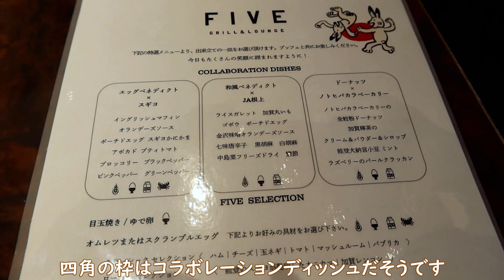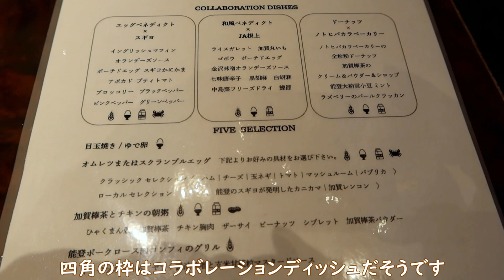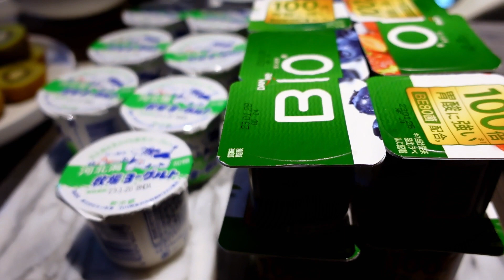【ホテルの朝食】和風エッグベネディクトは金沢味噌オランデーズソース。個性的なハイアットセントリック金沢の朝食ビュッフェ。- Breakfast at Hyatt Centric kanazawa.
ハイアットセントリック金沢の朝食動画です。朝食は３階にある「FIVE – GRILL & LOUNGE」で提供し、ビュッフェを主としていますが、金沢、石川県らしさを取り入れてアレンジし、注文を受けてから作るホットメニューもあります。そのホットメニューも一品を選ぶのではなく、好きなだけオーダーする事ができますよ。

It is a breakfast video of Hyatt Centric Kanazawa. Breakfast is served at “FIVE – GRILL & LOUNGE” on the 3rd floor, and although it is mainly a buffet, there is also a hot menu that incorporates the Kanazawa and Ishikawa prefectures and is made after receiving an order.  For the hot menu, you can order as much as you like, instead of just choosing one item from the menu.